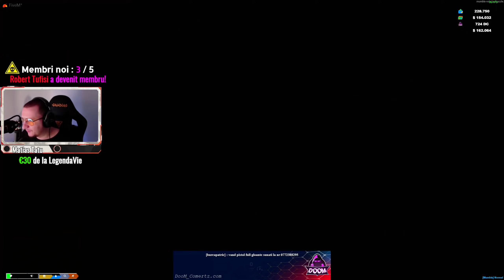SARITURI NEBUNE! • GTA 5 ROMANIA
fivem roleplay gta5 GTA 5 FIVEM ROLEPLAY ROMANIA REAL LIFE PERICOL

| DooM Romania Hard Roleplay |
Connect server : connect cfx.re/join/9l9zxy
Pentru a fi la curent cu toate informatiile legate de server , intrati pe discord , link mai jos !

👓 OCHELARI GAMING 👓

🖥️💻🖱️⌨️  PC GAMING  🖥️💻🖱️⌨️

🖥️💻🖱️⌨️  PC STREAM  🖥️💻🖱️⌨️

🖥️💻🖱️⌨️  PERIFERICE  🖥️💻🖱️⌨️